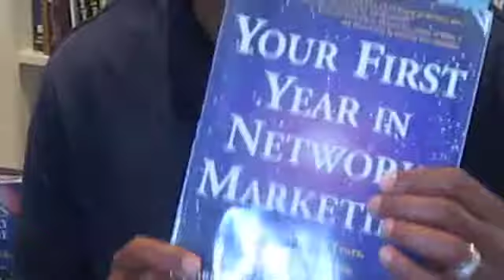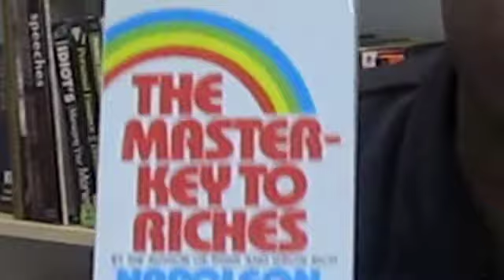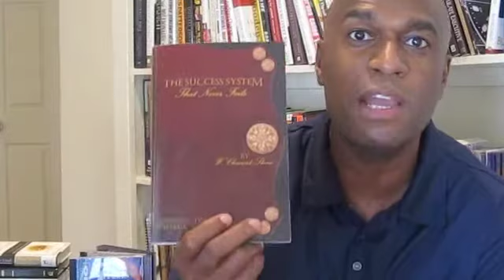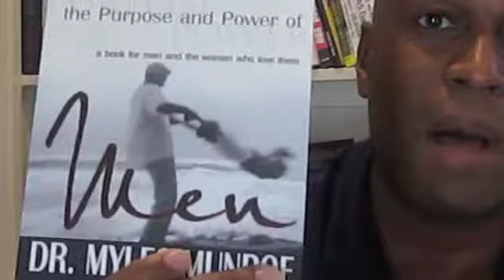You Are What You Eat - Personal Development.m4v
Your Income Growth will never exceed your Personal Growth ...

Yes, Personal Development is Critical to your network marketing success.

Want Dietary Recommendations?  Watch this video...